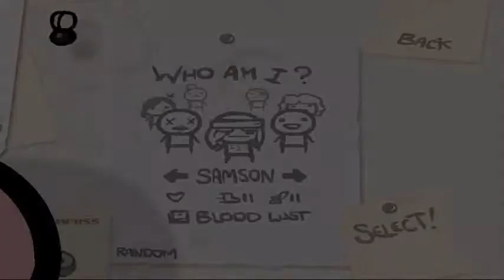Boi run #67 - Samson sucks, or so they say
Follow me as I work my way to collecting every single item in The Binding of Isaac.

It's Samson's turn in my current rota, and I'm regretting putting him in. my attempts as Sam haven't gone well so far today, can I turn it around?

Spoilers below!

New items: none,
Best Combo:  mitre, the nail,

Full found list;

$$$, 9 Volt, 1 up, the ankh, the belt, bloodpack, Blue candle, bobby-bomb,
bob's curse,  Boom!, The Box, breakfast, Brimstone, Brother Bobby, bum friend, cat-o-nine-tails,
charm of the vampire, the common cold, The Compass, cube of meat, Cube of meat (L2), cupid's arrow,
Dead bird, dead cat, Dessert, Dinner, A Dollar, Forever Alone, ghost baby, Growth Hormones,
Guppy's Tail,  guppy's hairball, The Halo, halo of flies, harlequinn baby, Heart, the holy grail,
holy water, Ipecac, Inner eye, jesus juice, the ladder, Little C.H.A.D., lil chubby, Loki's horns,
Luck Foot, Lump of Coal, lunch, magic 8 ball,  the magnet, the map, the mark, Meat, mini mushroom,
Mom's Coin Purse, mom's heels, Mom's Knife, Mom's lipstick, mom's purse, mom's underwear, Money=Power, Mr. Mega,
My reflection, No. 1, the noose, Nun's Habit, odd mushroom (large), Odd Mushroom (thin), ouija board,
the pact, pagaent boy, panic farts,  The parasite, Pentagram, the relic, phd, pyro, raw liver,
Robo-Baby, roid rage, Rosary, Rotten meat, sack of pennies scapular, sister maggie, skeleton key,
small rock, spelunker hat, spirit of the night, spoon bender, steam sale, stem cells, steven, Squeezy,
Technology,  technology 2, toothpicks, tough love, The Wafer, wire hanger, Whore of babylon,
the virus, x-ray vision,